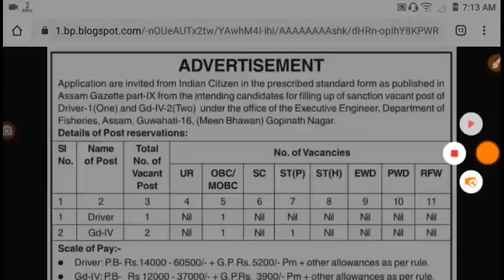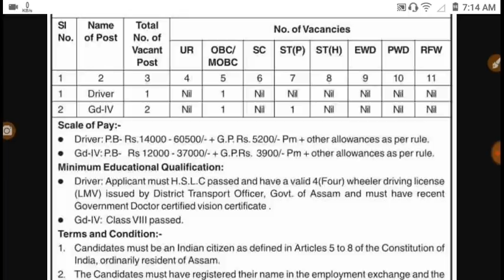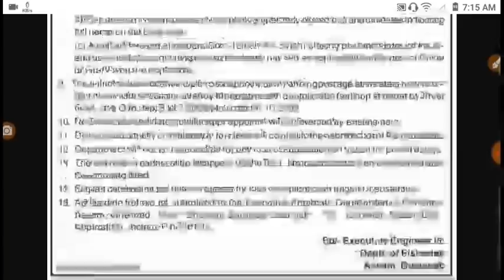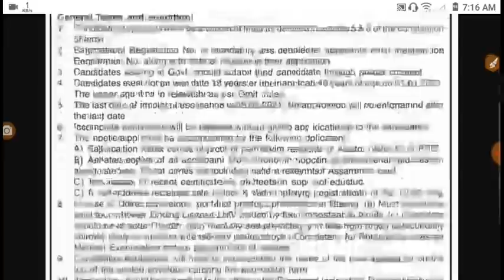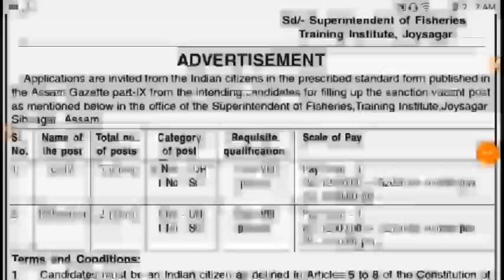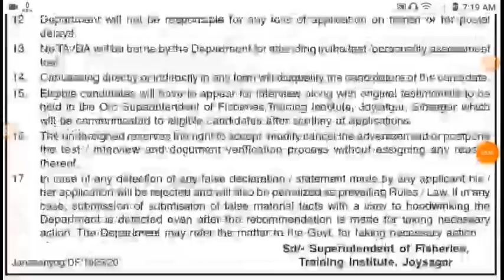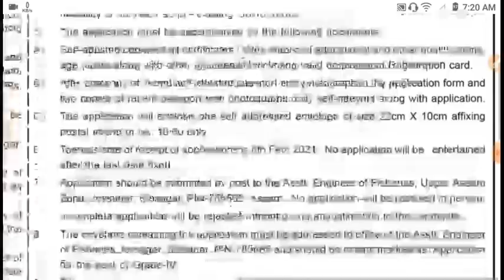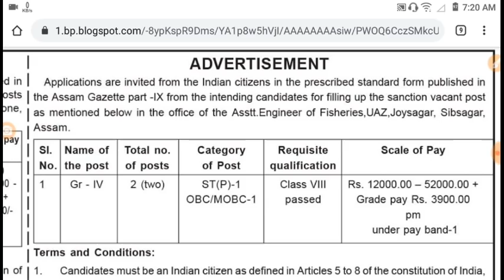Grade-4 Vacancy from Various Districts of Assam, Apply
Recruitment Notice -

10,000 GK eBook PDF for Assam Competitive Exams -  (Handloom, Sericulture, Agriculture, অসম পুলিচ, DHS, DHSFW, Transport, Forest, Secretariat, PNRD, DC Office, Veterinary, DTE, DECT)
কিতাপখনৰ লিংক -

Handloom & Textile Department Assam
Sericulture Department Assam Grade-4 পৰীক্ষাৰ বাবে (4400 Q-Ans eBook)

PNRD DECT Secretariat & Grade-3 Exam PDF Book Link -
কিতাপখনৰ লিংক - Rs.100/-

DHSFW DHS Secretariat & Grade-3 Exam PDF Book Link -
কিতাপখনৰ লিংক - Rs.85/-

Guide eBook for DC Office Exam
কিতাপখনৰ লিংক - (Rs.100/-)

১০০০ টা অসম GK eBook in ENGLISH (Rs.30/-)
কিতাপখনৰ লিংক -

১০০০ টা GK প্ৰশ্নউত্তৰ eBook অসমীয়াত (Rs.40/-)
কিতাপখনৰ লিংক -

7000 Mega GK eBook PDF (SSC, Secretariat, Railway)
কিতাপখনৰ লিংক -

Timecodes
0:00 - Introduction
0:16 - Guide book